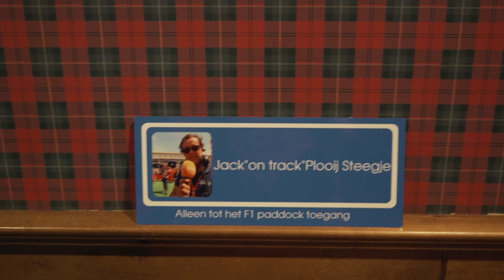Bjorn Vs Charly tryout #1